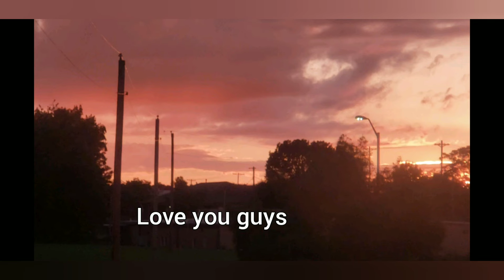June 20th. 21st, 22nd 🤔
I have much more to the rest of these picts Its several different  days. The ones of us driving is when I went to my last dr. Appointment  Love you guys. I made this short. Lol. I have so much more to share it's just getting harder to put them together. 😔